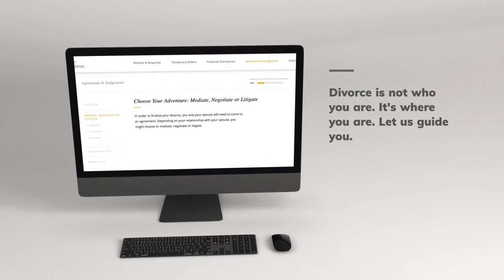California divorce: now easier, less expensive. On-demand legal help + wellness 24/7 | Hello Divorce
If you need help navigating your divorce in California without the hefty price tag of a lawyer on retainer, Hello Divorce is here to help. You have options. We show you the way.

Do you have an exit strategy for your divorce? Our advice